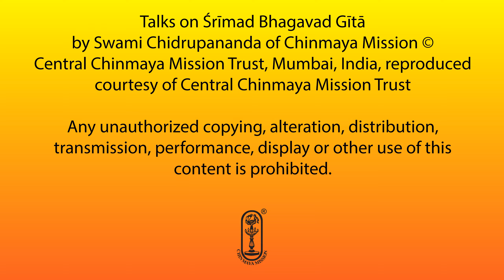Bhagavad Gītā - Talk #164 - Chapter 10 - Śloka 19-21